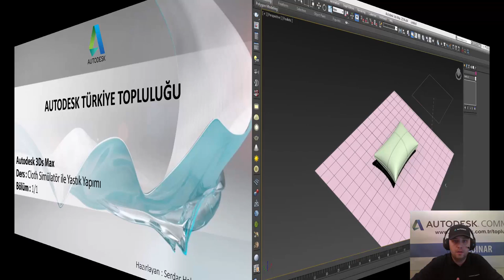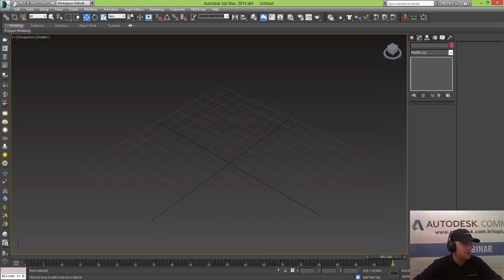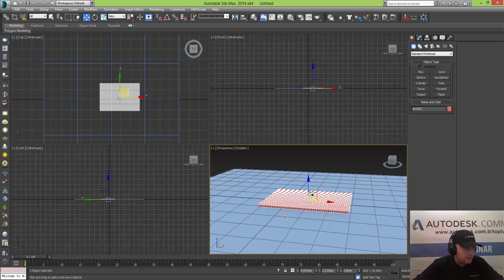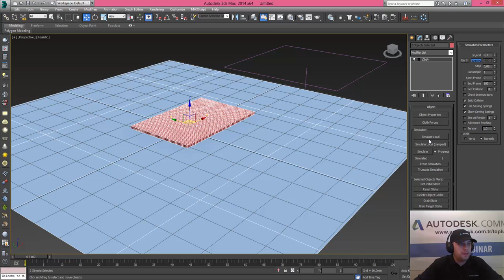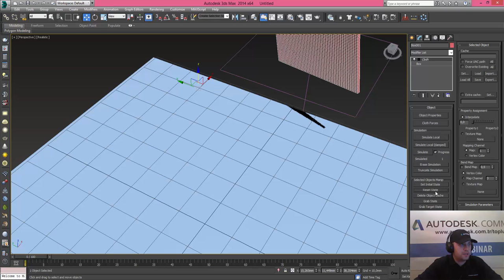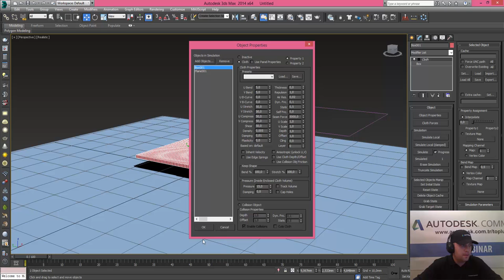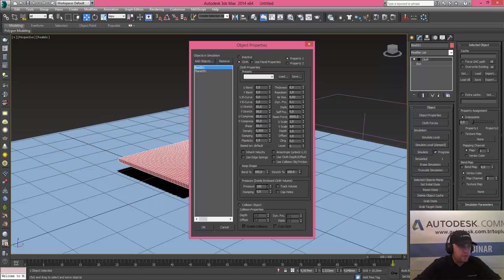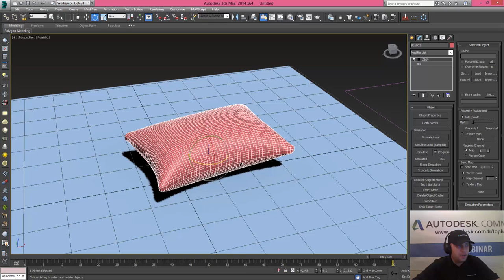Cloth Simülatör ile Yastık Yapımı